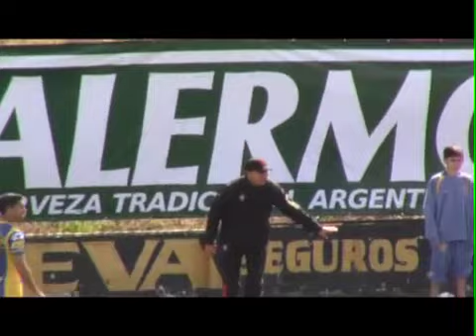compacto atlanta Wi Fi